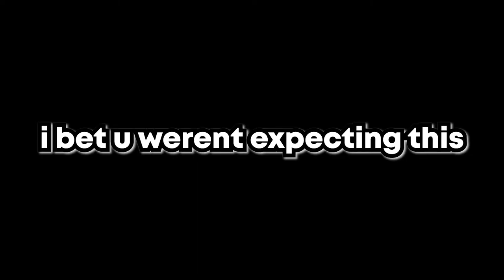rainbow except the vod got corrupted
the vod got corrupted and i hate everything

friends:
Xander
Benjamin ducky
freddie
kai
monty
oli would be in this but vod got corrupted